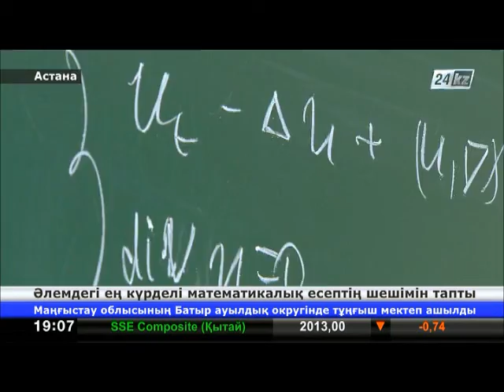Қазақ ғалымы әлемдегі ең күрделі математикалық есептің шешімін тапты